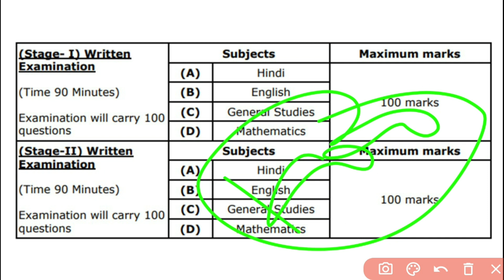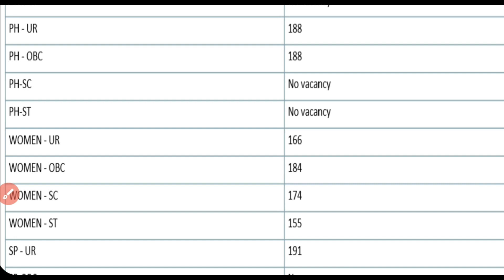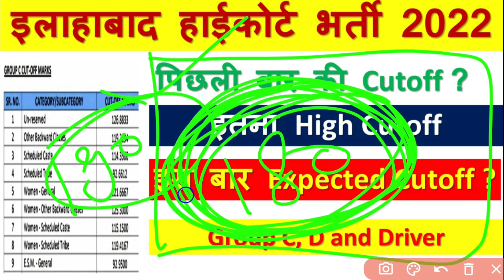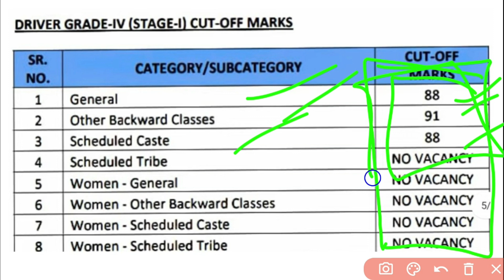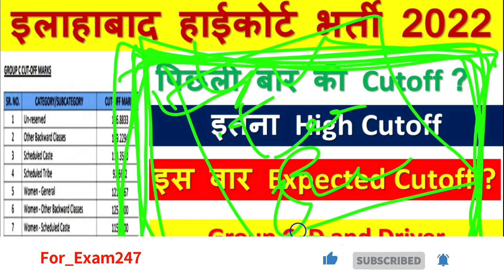इलाहाबाद हाई कोर्ट पिछले साल का कट आफ I AHC Group C&D Previous Year Cut Off 2022 I Ahc Vacancy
ALLAHABAD HIGH COURT EXAM 2023
BEST PRACTISE SETS BOOK

allahabad High Court stenographer Promotion